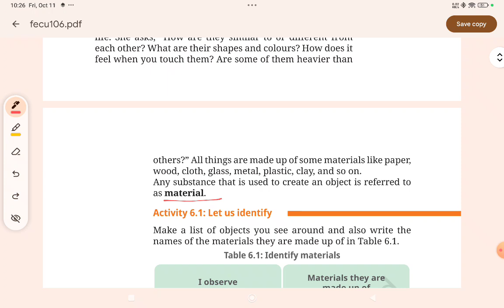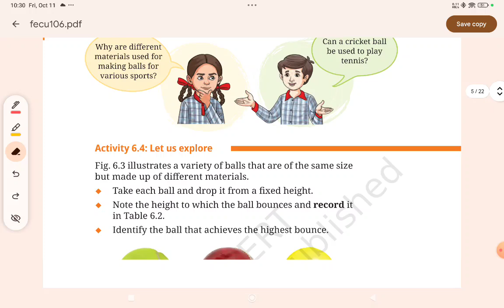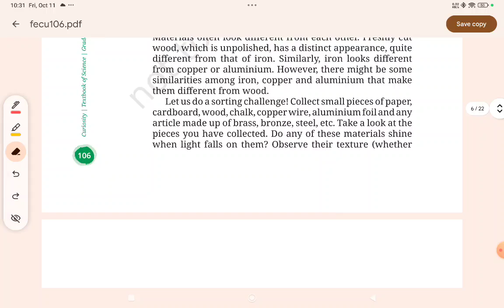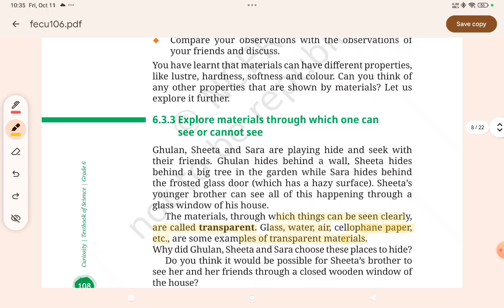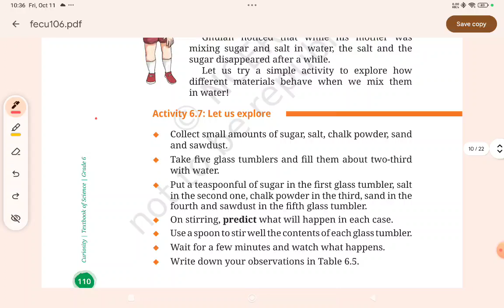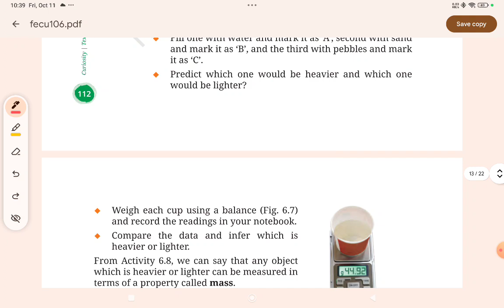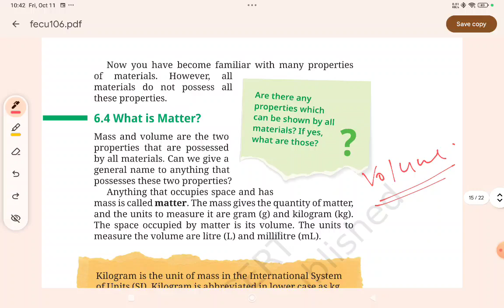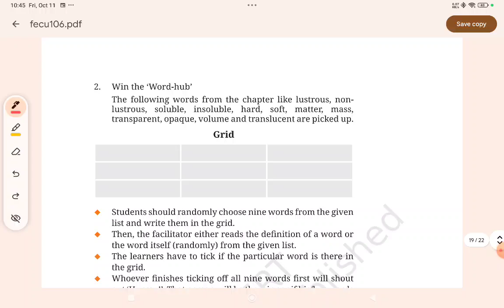Materials Around Us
Explanation of latest NCERT chapter. Materials around us